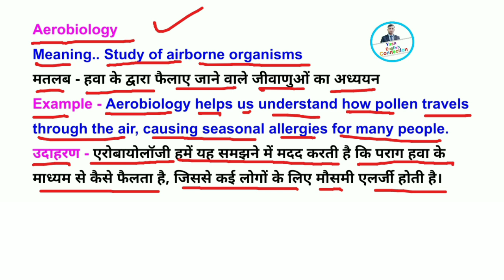Aerobiology meaning in Hindi/ aerobiology meaning/ Vocabulary from root word - logy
/ Root word Hindi meaning / English to Hindi words / Eng-Hindi /hindikhoj vocab / English to Hindi | English Vocabulary | English Connection By YashpaI | Yashpal English Connection| English connections

Thank You 🙏 For watching and learning ❤️
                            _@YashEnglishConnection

"Knowledge is Life, Ignorance is death"
                _Swami Vivekananda

In this video we will try to learn something new which eventually will help us to be a Good personality... in our life.
Learning English is a herculean task , but if we get a right way with right guidance then MASTERING ENGLISH is a fun ... the most important part to learn English is to know it in simple details without any jargon, So to Full fill that purpose @YashEnglishConnection is working throughout day and night to provide you with all quality content that can make your journey with English - Simple, Easy and Fun making.

@YashEnglishConnection / ENGLISH CONNECTIONS /

Provide you with A to Z English Learning Content...like...

If you are interested to Master English, then @YashEnglishConnection  is a Final Destination!!